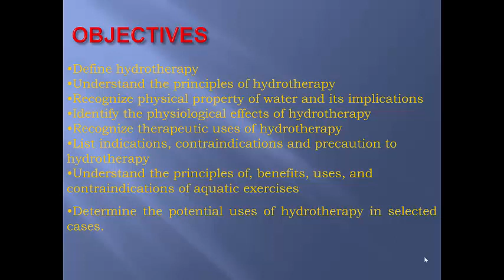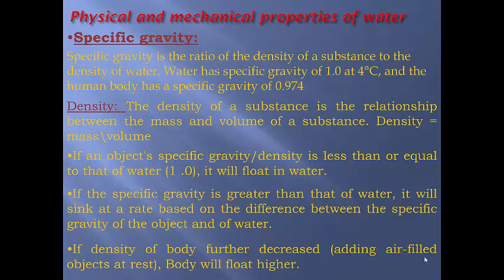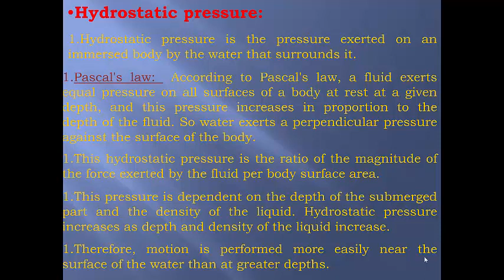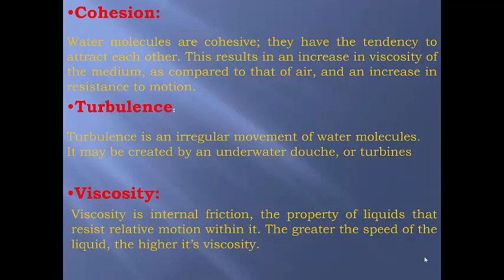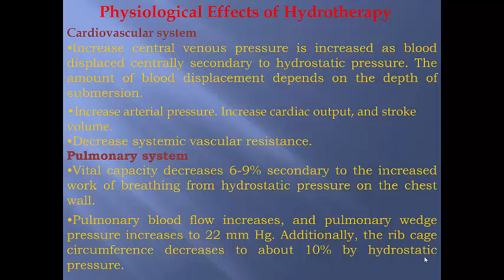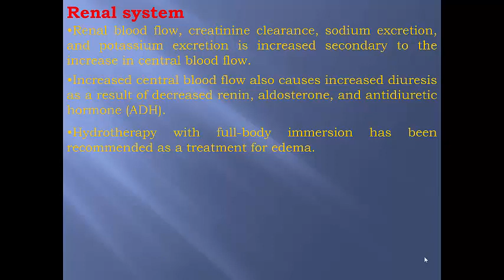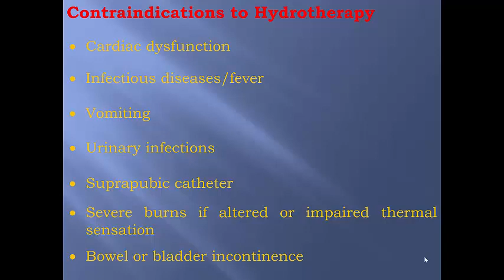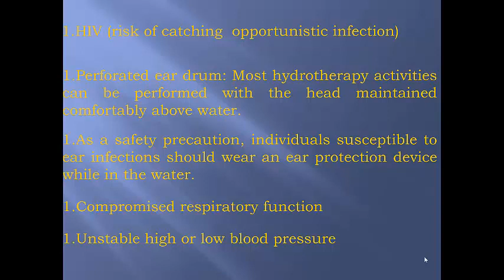Hydrotherapy - lec 1